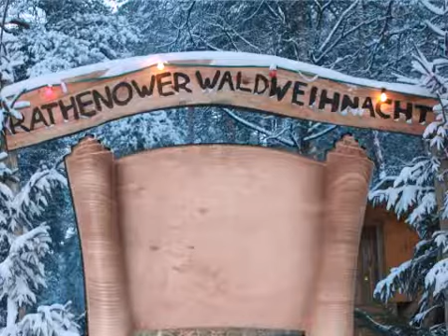15. Rathenower Waldweihnacht 2017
Am 16. und 17. Dezember 2017 lädt der Tourismusverein Westhavelland zur 15. Rathenower Waldweihnacht ein. Am Forsthaus Riesenbruch erstrahlt der Wald im Lichterglanz und zahlreiche Händler bieten ihre Waren an. Weihnachtsmann und Märchenpfad stimmen auf das bevorstehende Fest ein.